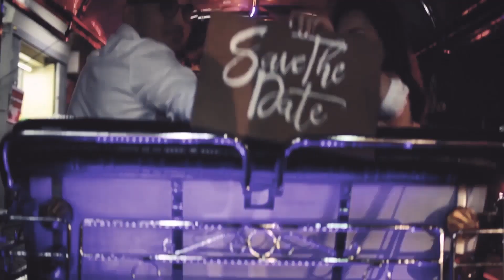Jordan & Crestin 04.20.2020 (PRENUP VIDEO) “Fly Love” by Jamie Foxx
THAILAND PRE WEDDING/PRENUP (FILIPINO COUPLE)